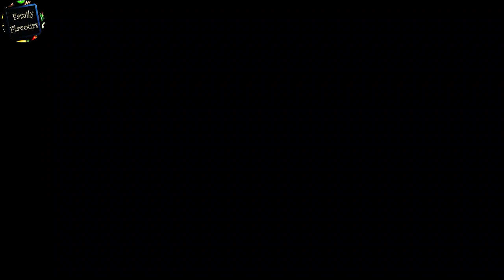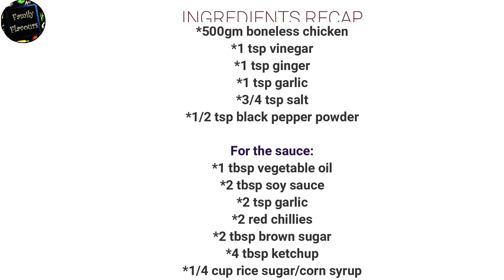Korean Fried Chicken Recipe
This is a simple Korean Fried Chicken Recipe you can make with ingredients you have at home. Hope you all enjoy!